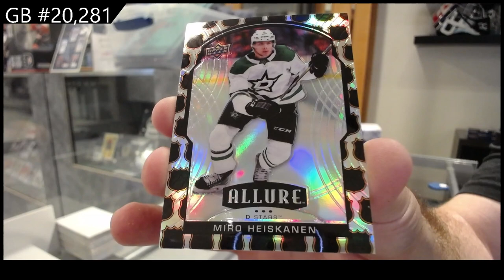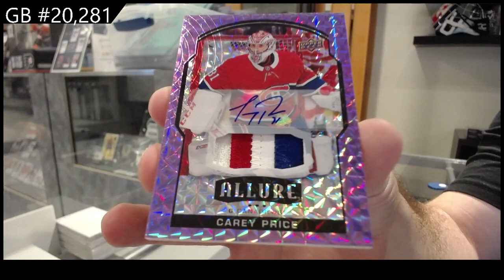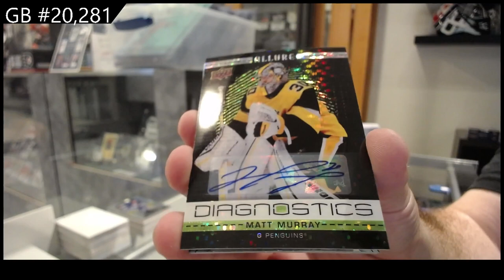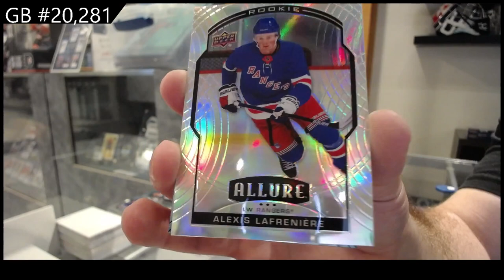2020-21 Upper Deck Allure Hockey 2 Box Break - CNC #20,281